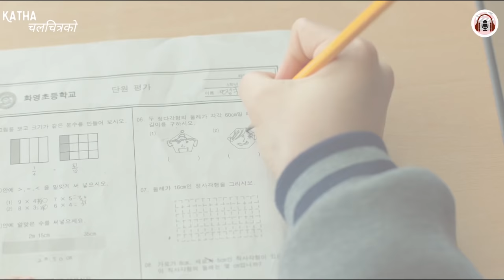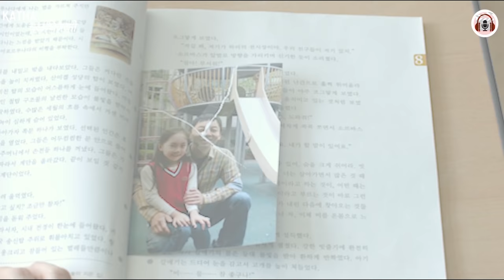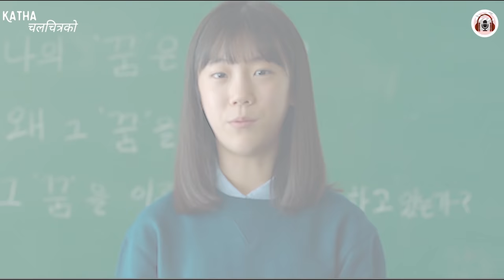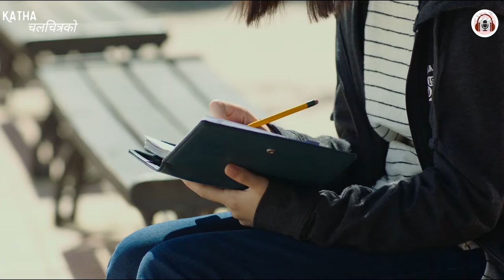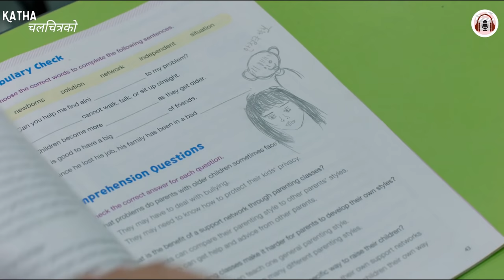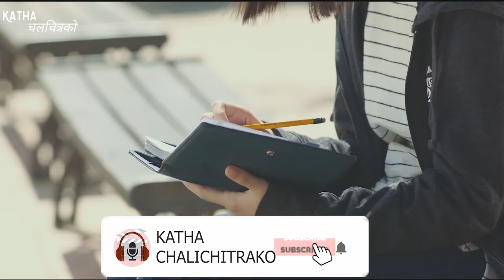CRYING!😰Girl's father left them forever, she & her MOM left in pain Korean Movie explained in Nepali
Please Don't save me Korean movie explanation in nepali by Katha Chalchitra ko

At the age of 12, Sun-yu has already suffered more loss than most middle-aged adults have had to live through. Her father’s decision to left this world by himself leaves her awash in grief, and confused. Her mother decides that the two of them will move to a new city where nobody knows them. In this way Sun-yu enters a new school, and the other students are left to assume that her reserved, unsmiling manner is just an inherent part of her character.

After Seon Yu's father committed su*c*de leaving behind a large sum of debt for them, Mother and 12-year-old Seon Yu move to a new place to have new start. After transferring to a new school there, she gets a lot of attention from prankster Jeong Guk. Will Jeong Guk be able to help Seon Yu out from the depression she's in?

EMOTIONAL!😭 TRUE STORY of A LOYAL Shepherd dog who was left in the Airport Movie explained in Nepali

Young Girl with a Rare Disease fall in LOVE with Handsome Boy in School Movie Explained

Too Young to Understand the Tragedy that her Mother just Pass Away | Movie explained in Nepali